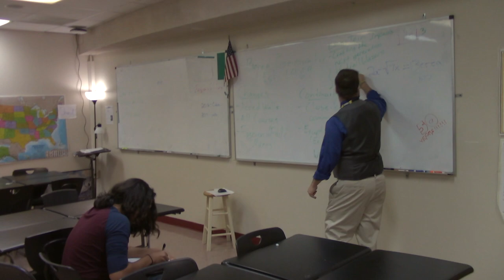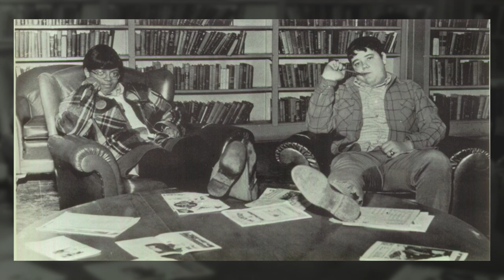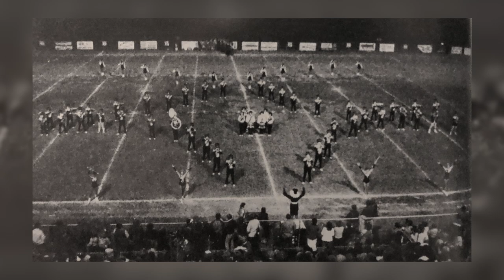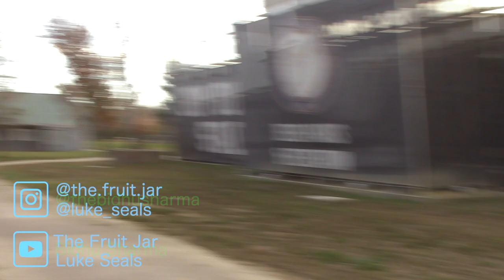Berea Community School, a 50 Year Retrospective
A look back on the history of Berea Community School.

-Music credit to Sean Thompson-